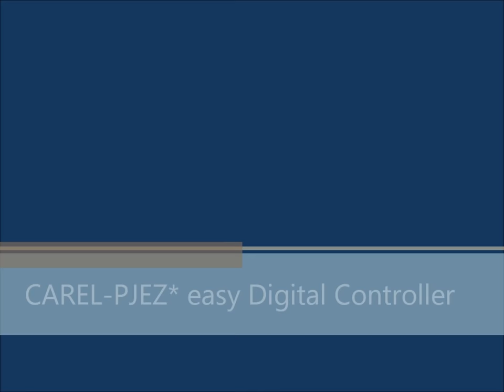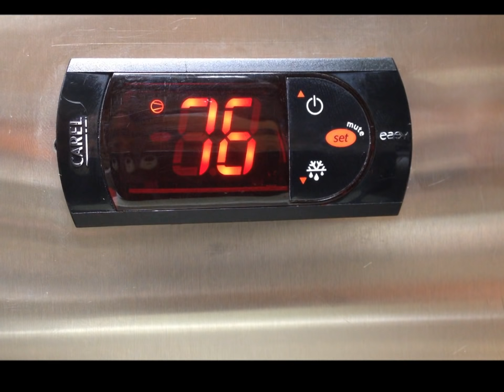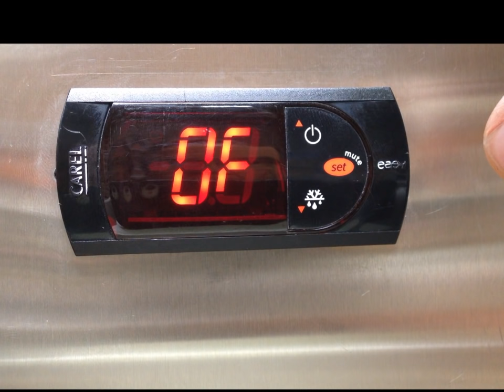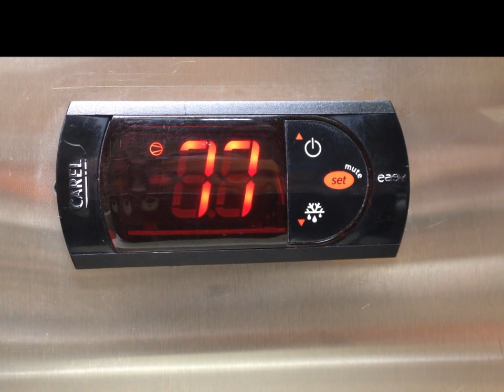Turbo Coil-CAREL PJEZ* easy Digital Controller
This is a Instructional Video on how to program our CAREL PJEZ* easy Digital Controller